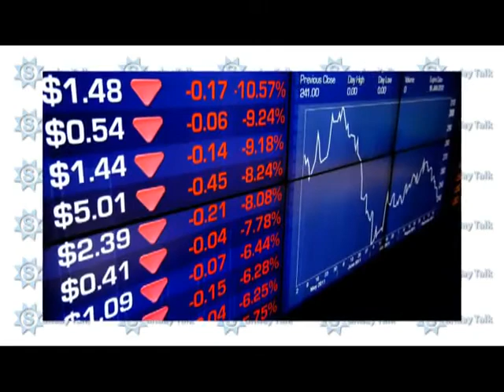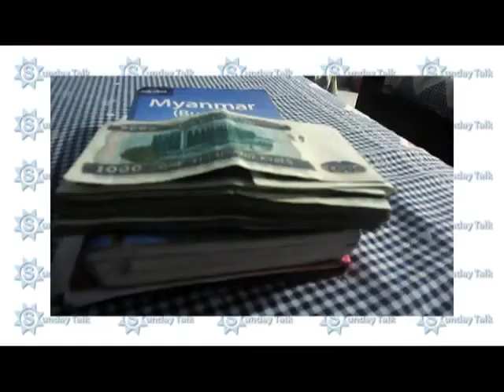Dr Thet Thet Khine (Sunday Talk ) အပိုင္း၁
(PPP - People's Pioneer Party ) ျပည္သူေရွ႕ေဆာင္ပါတီဥကၠဌ ေဒါက္တာသက္သက္ခိုင္ ၏ေျပာၾကားခ်က္မ်ား အေတြးအေခၚအယူအဆမ်ားကို ေလ့လာႏိုင္ပါသည္။